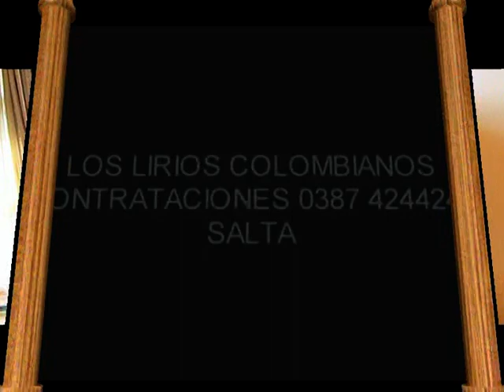Los Lirios Colombianos - Tus Ojos Lloran por Amor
Los Lirios Colombianos..!! Facebook/loslirioscolombianos..!!!